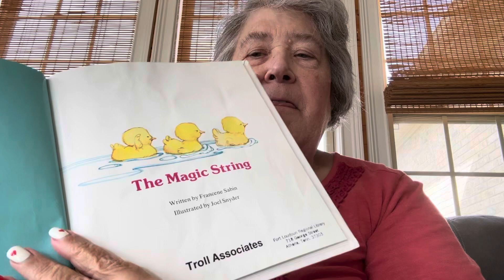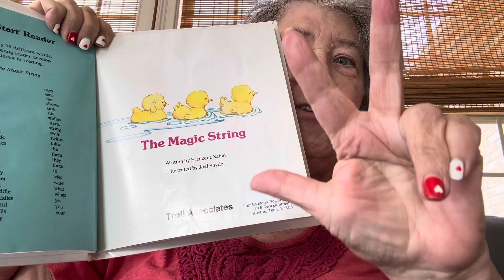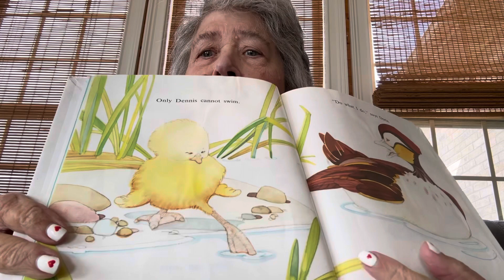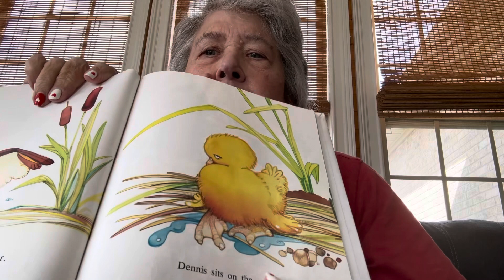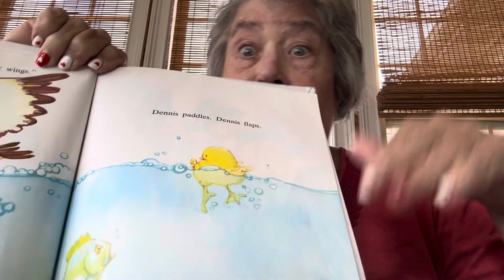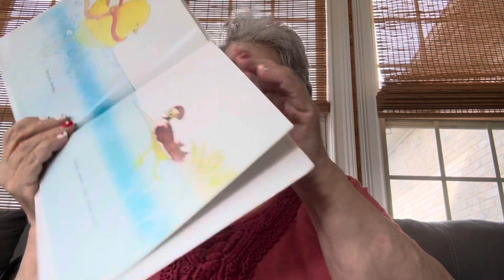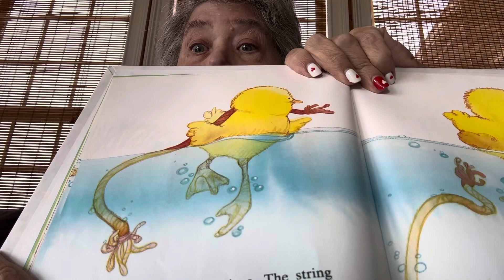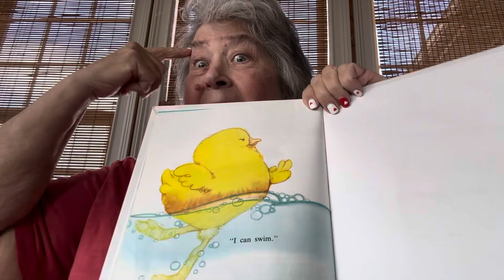The Magic String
Written by Francene Sabin and Illustrated by Joel Snyder